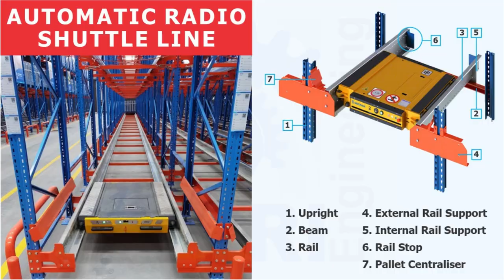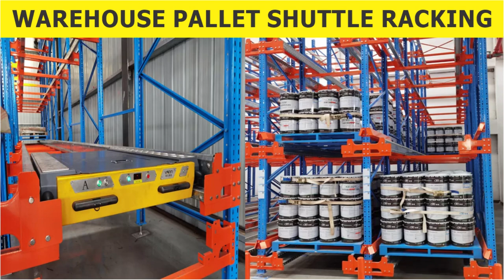Radio Shuttle Pallet Racking, Mobile Pallet Racking, Smart & Intelligent Storage Solution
Pallet Shuttle Racking is a storage solution to store heavy weight material on pallets. Although there are many varieties of pallet racking. The Pallets are stored in horizontal rows and on multiple vertical levels. Fork-lifters and Pallet Trucks are usually required to place the loaded pallets onto the racks for storage. In the modern era, pallet racks have become a pervasive element of most of industrial Storage, warehouse, manufacturing facilities, retail centers, and other storage and distribution facilities. All types of pallet racking increase storage density of the stored goods. They can be designed according to the height of the warehouse.

Usage of Pallet Shuttle Racking System

Racks Manufacturer

Racks Manufacturer in Pakisan

We are Leading Racks Manufacturer, Bari Engineering, Bari Steel Racks

We Don't Compromise in Quality and Our First Priority is Customers Satisfaction.

Whatapp / Call
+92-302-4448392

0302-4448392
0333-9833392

Address:
396-D Block, Near PIA Road, Hakim Chowk, Johar Town Lahore.